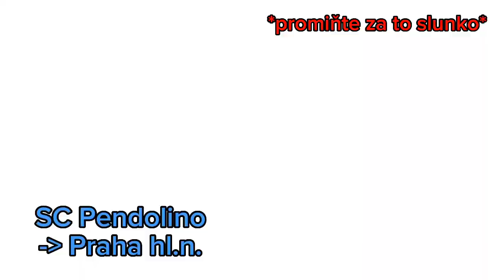menší sestřih "vlaků ze Střeně" 25.3.2023